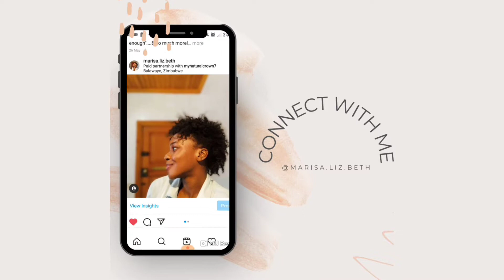VLOGMAS Ep.1:Silent Vlog//Spa Date//Gym Session//Reading & Journaling//Menu Planning//Making Dinner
Hey tribe!

I made it to VLOGMAS!!

Hope you enjoy this 1st episode🤗